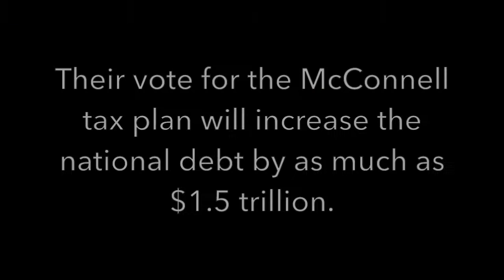Deficit Chicken Hawks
Despite what they've claimed in Congress, by voting for the budget-busting McConnell tax bill, Congressmen Messer and Rokita proved they're just deficit chickenhawks.